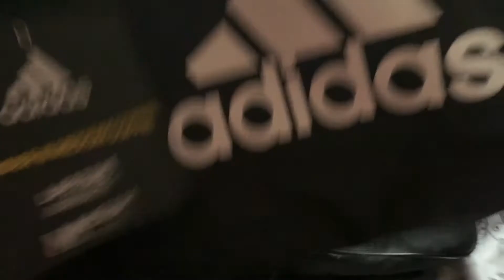Pack with me for Florida!!! | Vlog